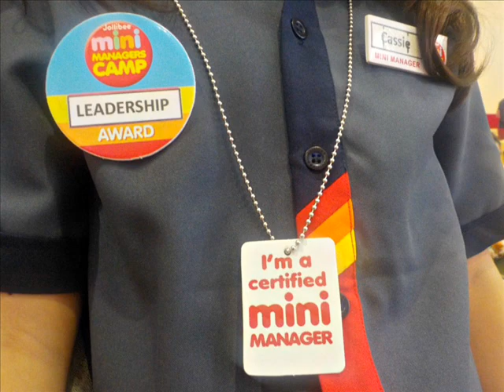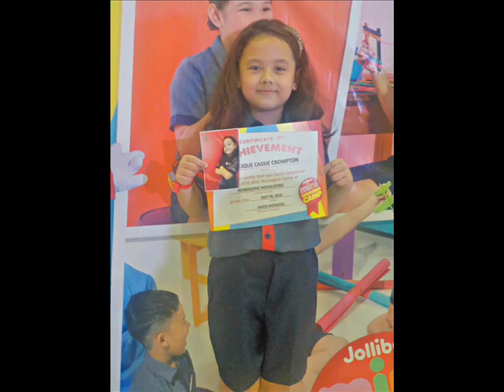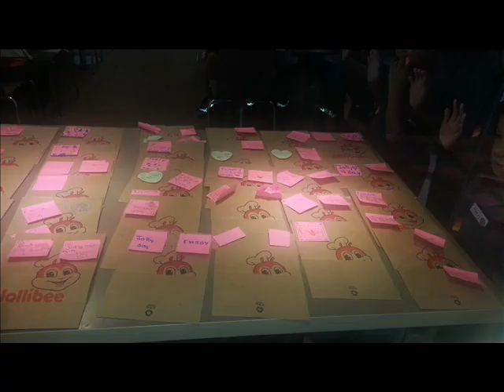Jollibee Mini Managers Camp 2018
Apat na Dekada